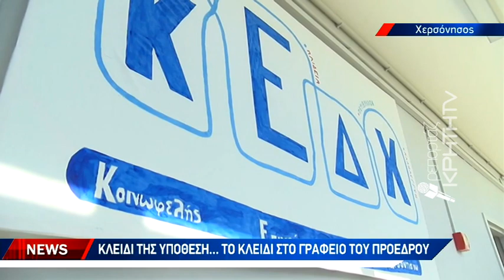Διάρρηξη με ερωτηματικά στα γραφεία της Κοινωφελούς Επιχείρησης